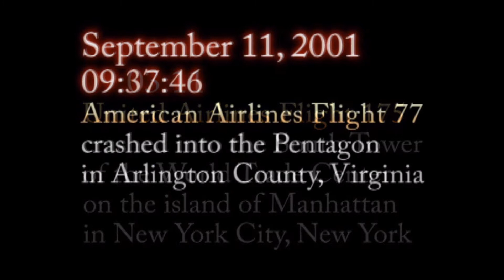This piece is dedicated to those who lost their lives in the terrorist attacks on Sept 11, 2001.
"Prayer for Peace” by Michael Helman, Tune: © 2002 The American Guild of English Handbell Ringers, Inc. Permission to reprint, podcast, and / or stream the music in this service obtained from ONE LICENSE with license A-401482.
This piece is dedicated to those who lost their lives in the terrorist attacks in New York City, Washington, D.C. and Pennsylvania on September 11, 2001.
Performed by Limestone Praise Chimes.
Limestone Presbyterian Church.